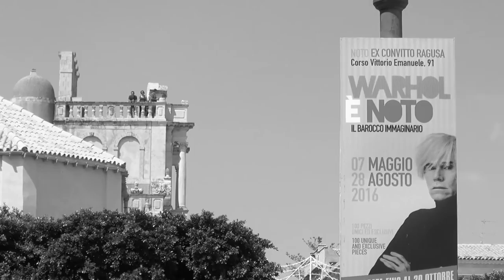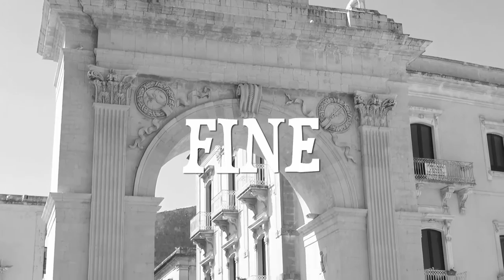Noto, Sicilia – Un Breve Giro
Noto was rebuilt in the Sicilian Baroque style following the devastating earthquake of 1693. The city lies in the foothills of the Iblean Mountains in the Province of Syracuse.